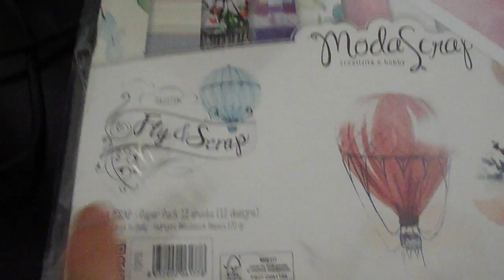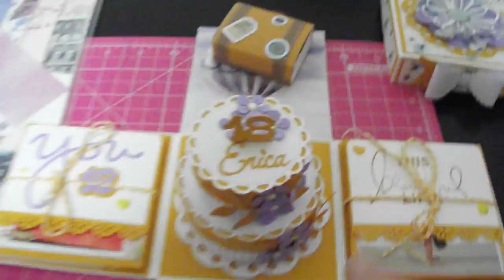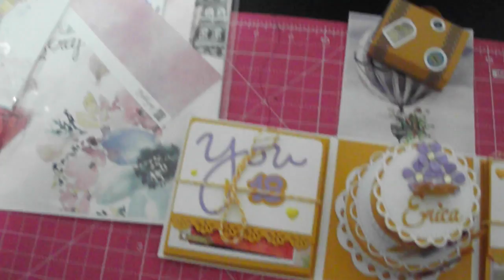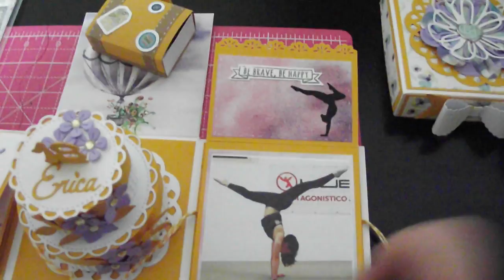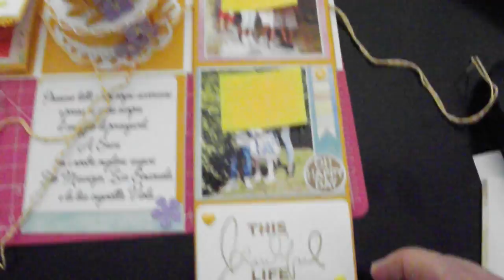EXPLOSION BOX COMPLEANNO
***LEGGIMI ***
SE VUOI QUALCOSA REALIZZATO DA ME CONTATTAMI QUI